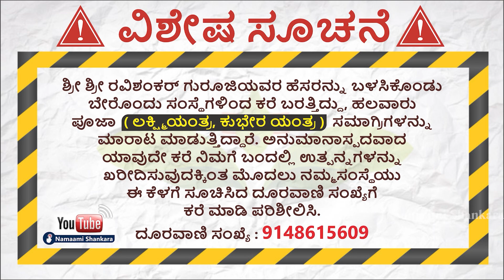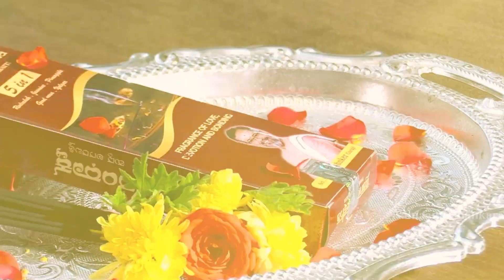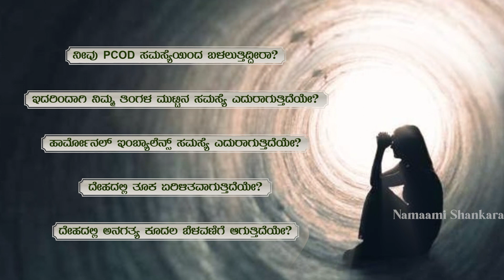Dina Bhavishya | (10th March Rashi Bhavishya)| Ravi Shanker Guruji 10-03 -23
Dina Bhavishya | (10th March Rashi Bhavishya) | january Kannada Rashi | Ravi Shanker Gursuji 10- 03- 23

ರಾಶಿ ಭವಿಷ್ಯ 2023:

1) ಮೇಷ  2) ವೃಷಭ  3) ಮಿಥುನ 4) ಕರ್ಕಾಟಕ
5) ಸಿಂಹ 6) ಕನ್ಯಾ 7) ತುಲಾ  8) ವೃಶ್ಚಿಕ 9) ಧನುಸ್
10) ಮಕರ  11) ಕುಂಭ  12)ಮೀನ

 • Dina Bhavishya | ...